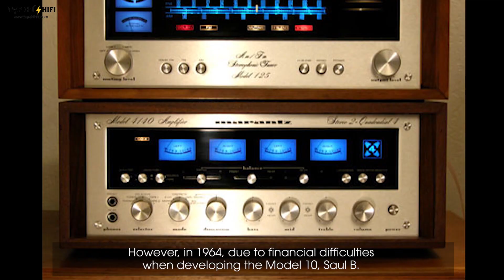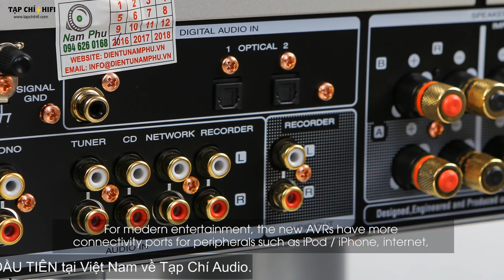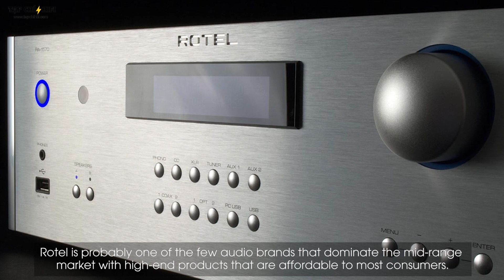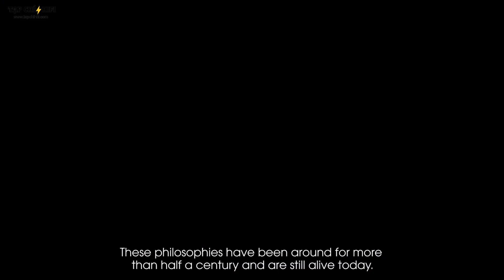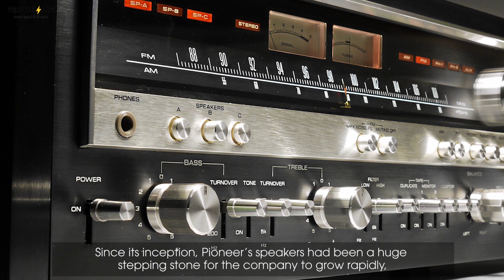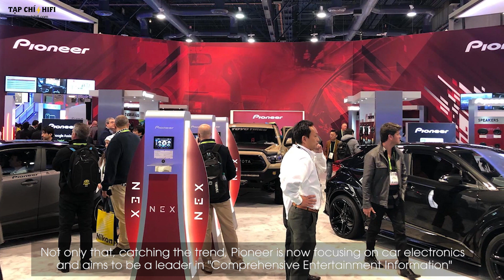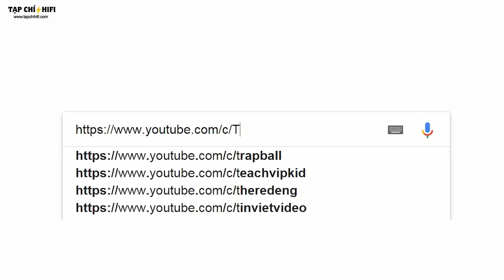Top 5 hãng ampli tầm trung nổi tiếng | TapChiHiFi TV 22